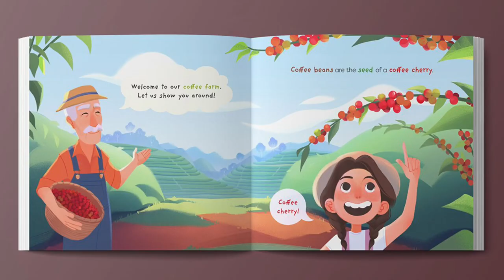My Journey with Coffee | cinnamon art stories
Dive into the fascinating world of coffee! Discover its origin and catch a glimpse of different coffee cultures around the world. Join us on an eye-opening journey to uncover how coffee is transformed from bean to cup! This book is a perfect coffee conversation with children and coffee lovers.

cinnamon art stories is delighted to publish My Journey with Coffee - the world's first nonfiction bean-to-cup coffee picture book for children - in collaboration with The Maks' Coffee.

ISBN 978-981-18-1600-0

Written by Chris Maksaereekul
Illustrated by Kimberly Peh